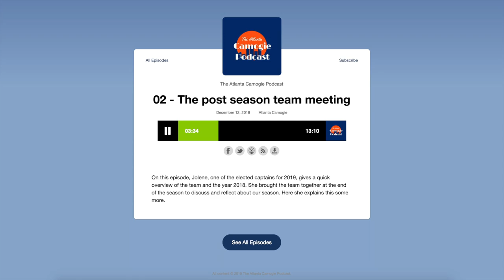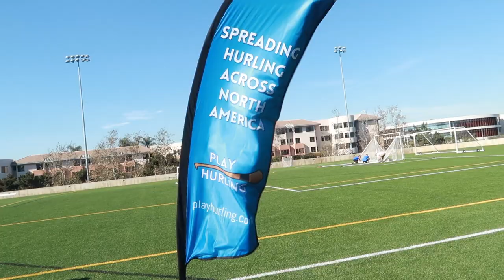Hurling in North America News | February 2019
In February's episode of Hurling in North America News, we take a look at The Dropkick Murphys endorsing hurling, the upcoming GAA World Games, and the growth of hurling in Charlotte NC.

If you're interested in buying hurling equipment, make sure to check out our online store shipping to USA and Canada

Clubs featured this month:
Glenside Gaelic Club, @Tulsa Gaelic Athletic Club - GAC

GAA WORLD GAMES
The GAA World Games runs from July 29th until August 1st 2019. There will be 60 teams (1000 players from 6 continents) from across the world competing in Waterford, with the finals in Dublin. Can’t make it to Waterford this summer? There will be International media coverage by RTE, SKY & GAAGo live!

PHOTO OF THE MONTH
February’s photo of the month goes to Berlin GAA, who made the best of the snowy conditions

VIDEO OF THE MONTH
February’s video of the month goes to Official GAA, who just launched the Gaelic Games Archive!

Watch over 500 Hurling and Football matches since 1961 for free

CLUB OF THE MONTH
During their takeover week, they shared player profiles, shared an epic photo of their team in front of the Old Well at UNC, and continued the HurlingNearMe journey!

UNC Irish Sports are doing wonderful things to spread Gaelic Games in Chapel Hill, so make sure to show your support and follow them:

A MASSIVE thanks to Seamus Holland and UNC for doing an amazing job hosting the UNCTakeover!

ATLANTA CAMOGIE PODCAST
Atlanta Camogie have launched a new podcast where they interview players and share some growth tactics for player recruitment.

HURLINGNEARME UPDATE
The HurlingNearMe hurley has travelled a total of 4,353 miles since the beginning of its journey last September at the USGAA Finals!

Over the past few months, it's travelled from the Reynolds Hurling HQ in Belfast, to Philadelphia Hurling and Camogie Club, to Hartford GAA, and to UConn Hurling Team.

And the journey continued in Chapel Hill this morning, when UNC Irish Sports passed the hurl to Raleigh GAA.

CHARLOTTE HURLING
Charlotte celebrated one year of organized hurling with a Hurl-i-versary.

“One year ago, we started a rec league for hurling.  Had about 20 folks come out and play in Feb and March.  Through the summer, we had weekly poc arounds, and a couple of skills and drills practices.  We had another rec league this fall that went even better.  Then, we put together a team, and travelled to the Tampa GAA tournament in January.”

Photo Credit: David Stiles

Was there any news we missed? Or let us know what's coming up in March so we can include it in the next episode.